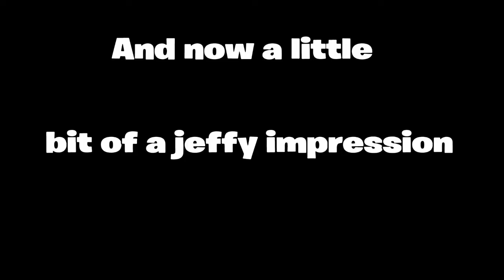Fortnite Medic Challenge! (Sad!!!)